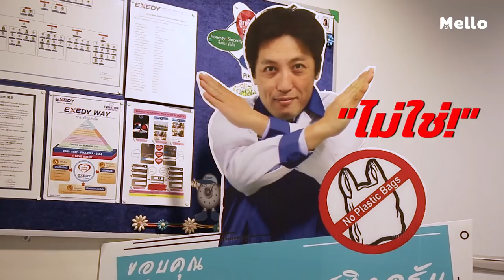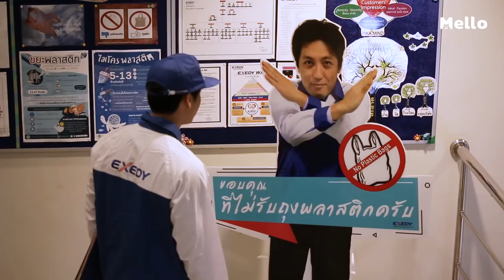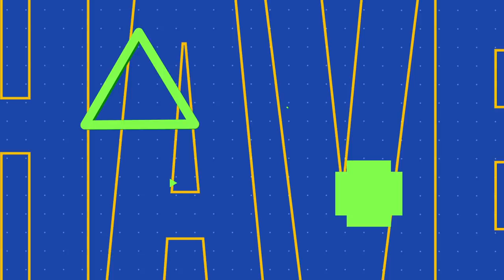Have a Nice Day EP.4 | วันพิเศษของคุณญาญ่า โดยเด่นคุณ งามเนตร | Mello Thailand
Have a nice day EP.4 นี้ ขอพาคุณผู้ชมเดินทางมาไกลมาถึงอมตะนคร ซึ่งนำทีมเซอร์ไพรส์โดยดาราหนุ่มสุดหล่อของเรา เด่นคุณ งามเนตร ในวันนี้เด่นคุณจะมอบวันพิเศษให้กับแฟนคลับตัวจริงของตัวเองก็คือ คุณญาญ่า(ไม่ใช่ญาญ่า อุรัสยา นะ) แต่เป็นสาวออฟฟิศผู้ติดตามเชียร์และให้กำลังใจเด่นคุณอย่างใกล้ชิดมาตลอดและในโอกาสทำงานครบรอบ 7 ปี ของเธอนั้น ทางบริษัทและดาราคนโปรด เด่นคุณ งามเนตร จึงร่วมกันวางแผนเซอร์ไพรส์คุณญาญ่าถึงแผนก มาติดตามความสนุก ความผูกพันอันแสนอบอุ่นของเด่นคุณและคุณญาญ่า ได้ใน Have a nice day ให้คนพิเศษ มีวันพิเศษ ในเทปนี้กันได้เลย ไปจ๊ะ